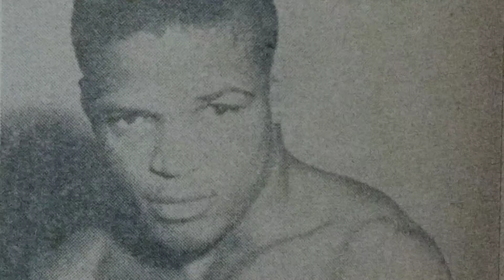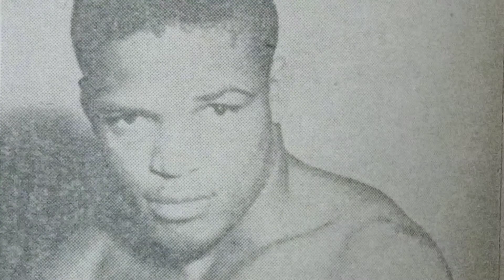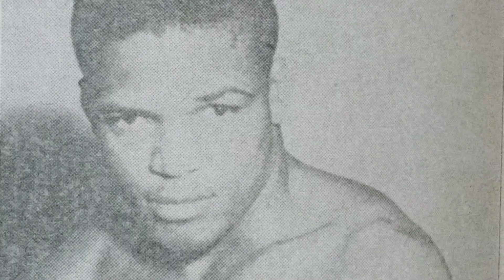Philadelphia Welterweight&Middleweight Contender Gil Turner